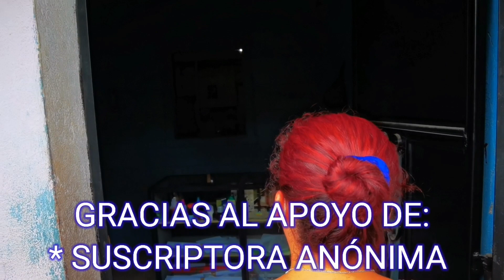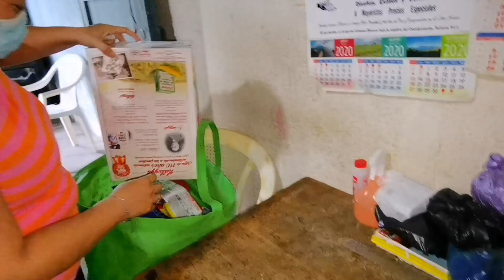🔴🔴👍. A PESAR DE TENER NECESIDADES ESPECIALES TRABAJA PARA MANTENER A SU MAMÁ ENFERMA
Maria Victoria mantiene a su mamá enferma